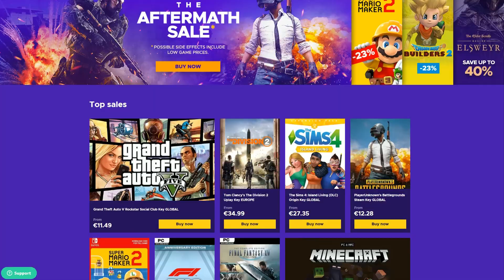Μεγάλη δόση Νοσταλγίας έφερε η Καινούρια Season! - Fortnite (Greek)